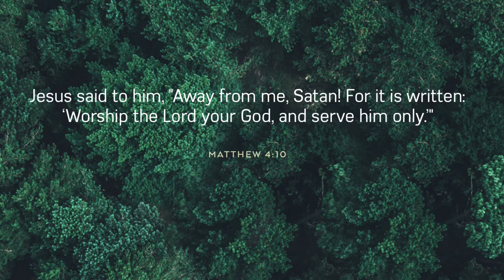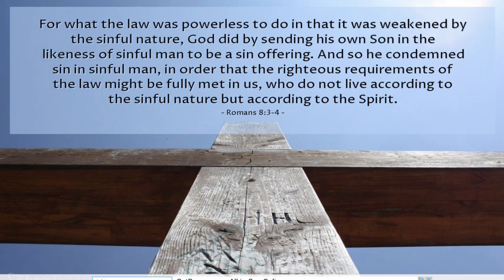November 3, 2021/327 Trucking. Virginia and Tennessee Autumn 🍂 colors